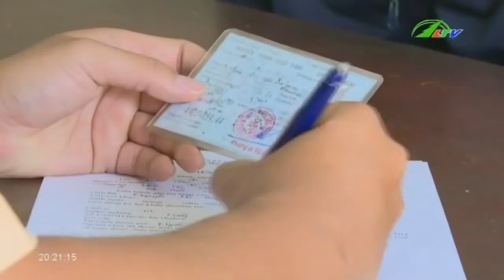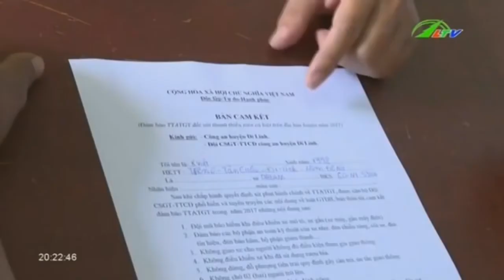Di Linh Cha mẹ phát khùng vì con đua quái xế | Xã Hội Lâm Đồng TV